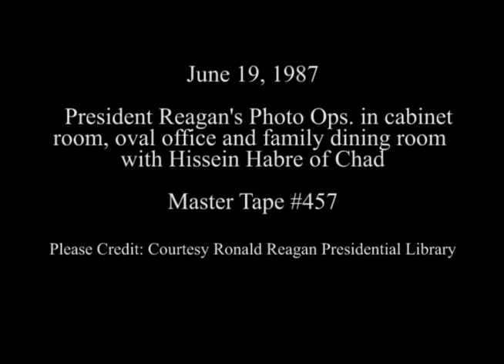President Reagan's Meetings with President Habre of Chad on June 19, 1987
Full Title: Congressional Meeting in Cabinet Room, President's Reagan and President Hissein Habre of Chad Meeting in The Oval Office, President's Reagan and President Hissein Habre Meeting in The Cabinet Room, President's Reagan and President Hissein Habre walk along Colonnade to Lunch in State Dining Room and The Family Dining Room on June 19, 1987

Transcript: N/A

Production Date: 6/19/1987

Access Restriction(s):Unrestricted
Use Restriction(s):Unrestricted